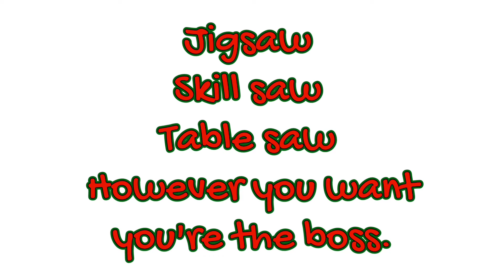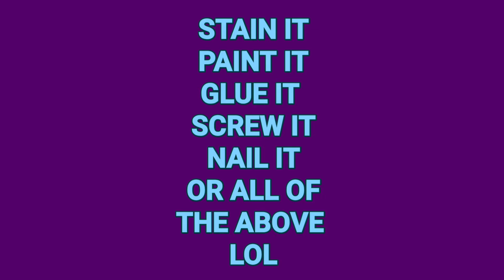Quick & Easy DIY WOOD PROJECT - How To Phone Stands Gifts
Welcome Back

Sorry for long delay..